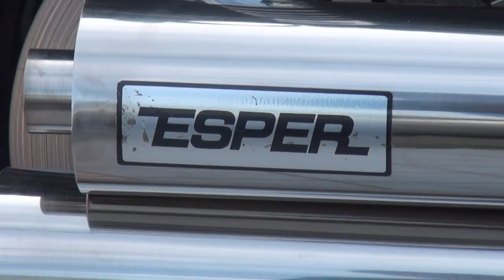ESPER RACINGエキゾーストサウンドを聞け ヤマハ・V-MAX1200 YAMAHA・V-MAX1200 V-MAX1200 リアルキリンの登場人物 三重県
ESPER RACINGエキゾーストサウンドを聞け　ヤマハ・V-MAX1200　YAMAHA・V-MAX1200　V-MAX1200　リアルキリンの登場人物　三重県　エスパー4本だしSOマフラー